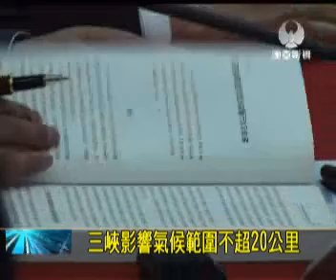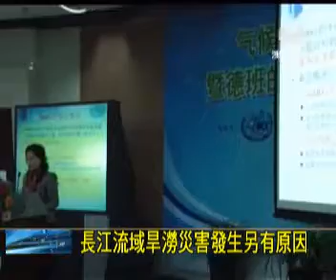澳亞衛視：陸綠皮書為三峽「平反」(20111111).wmv